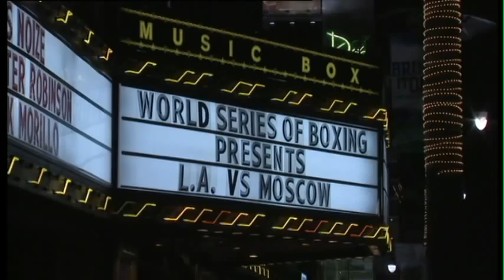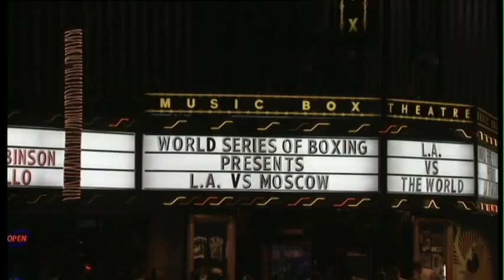Los Angeles vs Moscow - Week 3 WSB Season 2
The World Series of Boxing (WSB) is the world's premiere team boxing competition where twelve Franchises from all over the globe fight against other for the chance to become World Champions. The second season which begins 11/11/11 will introduce an explosive new format with two groups of six teams battling for the top prize, the WSB Team Championship Trophy. The competition does not stop there, as the sub-plot also features an Individual Championship which also rewards the top fighters in each of the five weight categories.